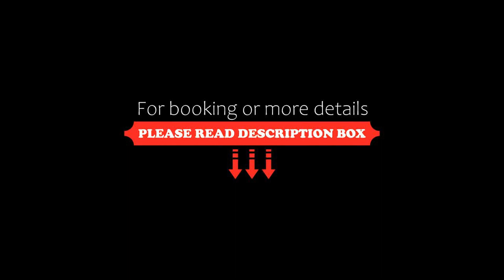Duplex plein centre ville 10B, Malestroit, France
About Property:
Set in Malestroit, 36 km from Vannes Train Station and 36 km from Vannes Marina, Duplex plein centre ville 10B provides accommodation with amenities such as free WiFi and a flat-screen TV. This apartment is 30 km from Branfere and 18 km from Lac au Duc Golf Course.

The apartment consists of 1 bedroom, a living room, a fully equipped kitchen with a fridge and a coffee machine, and 1 bathroom with a sho...
Property Type: Hotel
Address: 10 Rue Sainte-Anne, 56140 Malestroit, France
Searching For
1. Duplex plein centre ville 10B - Malestroit - France
2. Duplex plein centre ville 10B - Malestroit - France Address
3. Duplex plein centre ville 10B - Malestroit - France Rooms
4. Duplex plein centre ville 10B - Malestroit - France Amenities
5. Duplex plein centre ville 10B - Malestroit - France Offers and Deals
Audio Credit:
Track Title: Blank Slate
Artist: VYEN